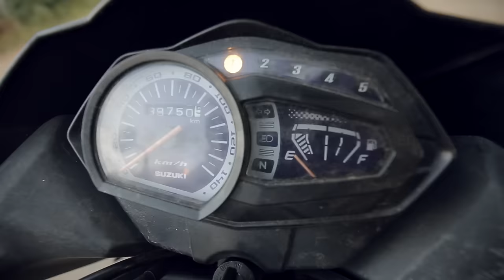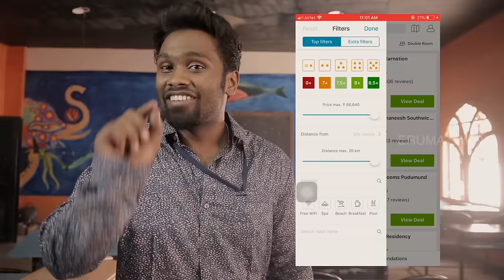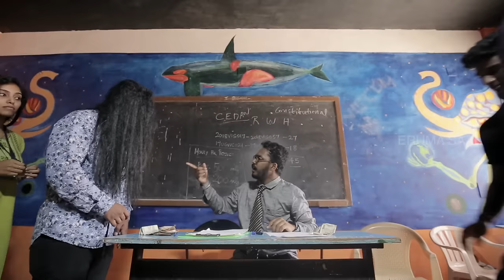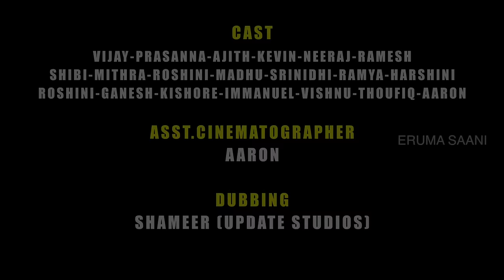Eruma Saani | Engineering vs Arts | [ With SUBTITLES ]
This video explores the difference between the life of arts and engineering college students.

CAST -
Vijay

Prasanna

Immanuel
Ganesh
Vishnu
Aaron
Mithra
Roshni Renju
Roshni
Harini
Madhumitha
Ramya
Shrinidhi

ASSISTANT CINEMATOGRAPHER -
Aaron Philip.A

CINEMATOGRAPHER -
Joshua J.Perez

SUBTITLES -
Kishore K.Kumar

 Ganesh Siva

DUBBING -
Shameer, UPDATE STUDIOS.

POSTER DESIGN / THUMBNAIL -
Mohamad Thoufiq

EDITING | SFX -
Ganesh Siva

DIRECTION TEAM -
Vijay Kumar.R
Kishore K. Kumar
Ramesh Venkat

SPECIAL THANKS
The Principal, Nehru Arts & Science College.
Staff & Students, NASC.